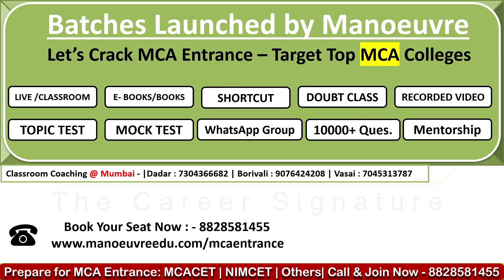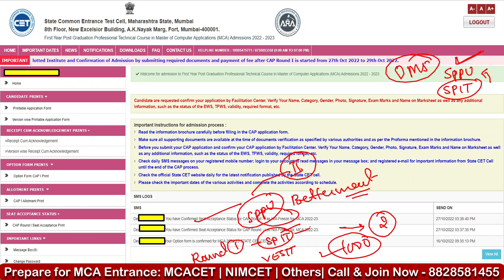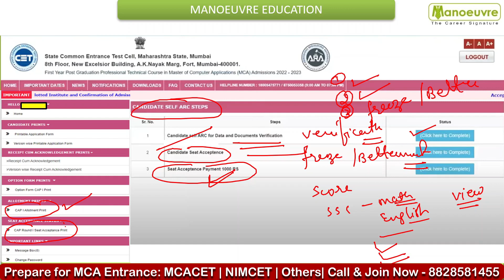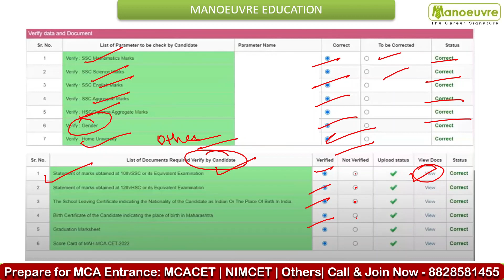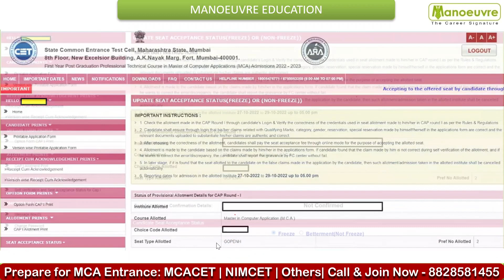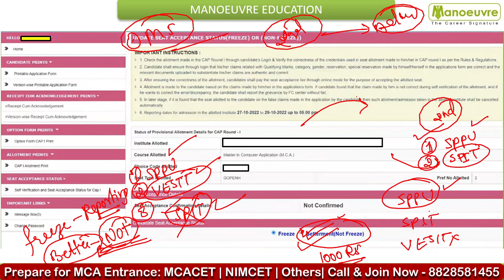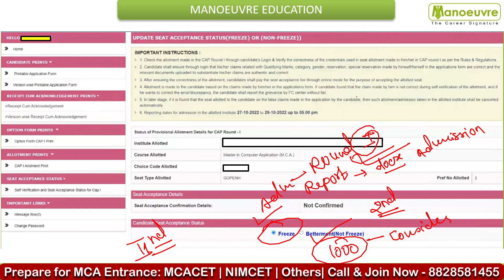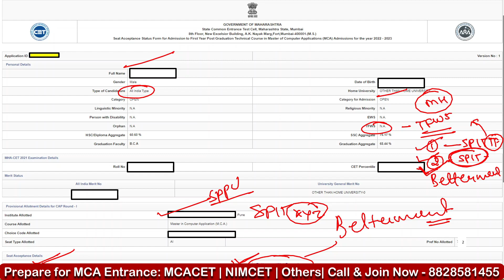MAH MCA CET 2022 - Cap Round | Freeze करे या Betterment | Who Can Participate In 2nd Round ?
Manoeuvre Education

MAH MCA CET 2022 - Cap Round | Freeze Betterment | Who Can Participate In 2nd Round ?